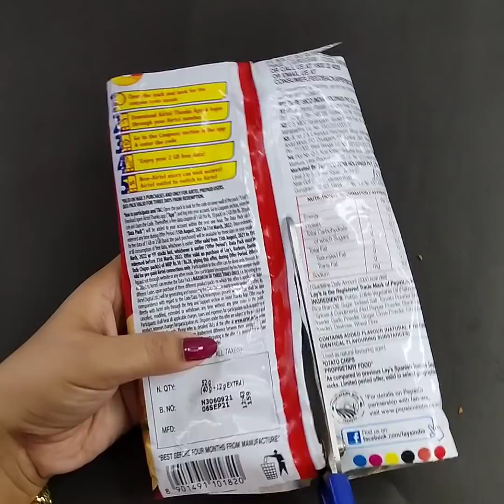Waste Chips Packet Wall Hanging - Reuse Plastic bags of chips to make wall hanging - DIY Crafts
Waste Chips Packet Wall Hanging - Reuse Plastic bags of chips to make wall hanging - DIY Crafts - Best out of waste plastic bags - Best out of waste chips Packet